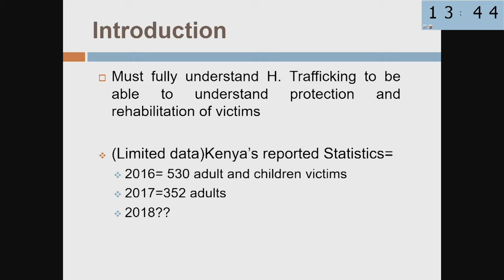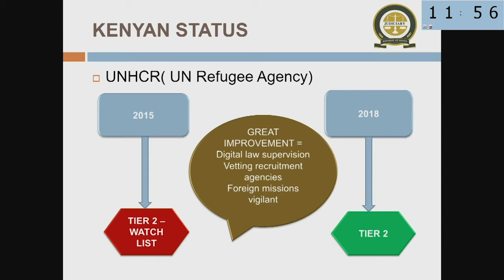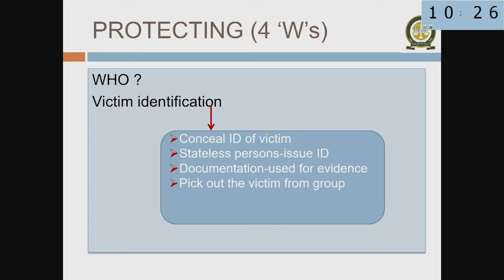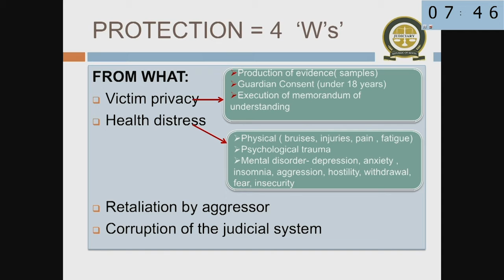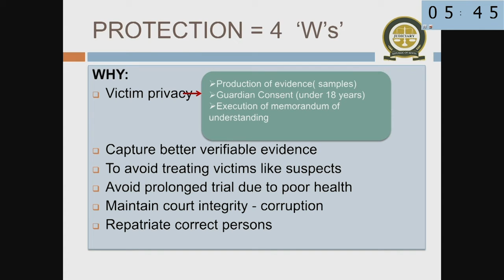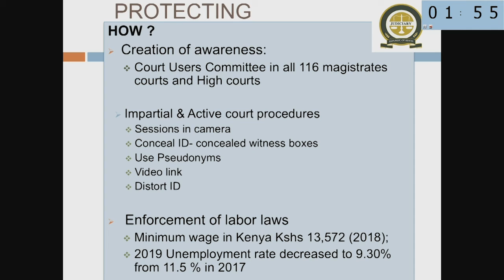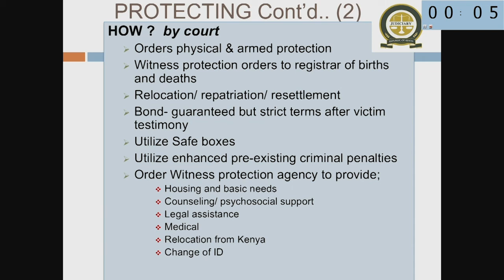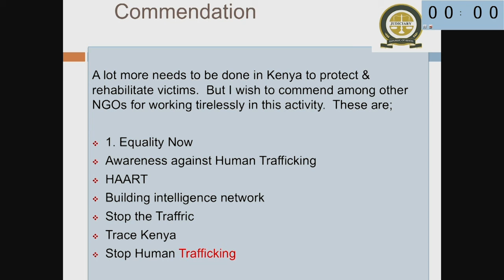43 | Jane Kamau Day 2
Second Summit of African Women Judges and Prosecutors on Human Trafficking and Organized Crime | Casina Pio IV, Vatican City | 12-13 December 2019